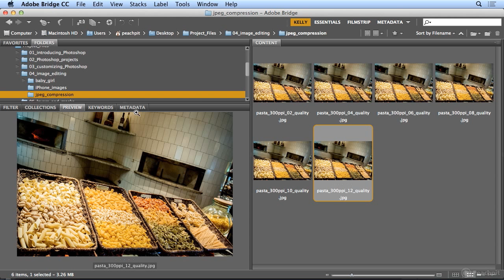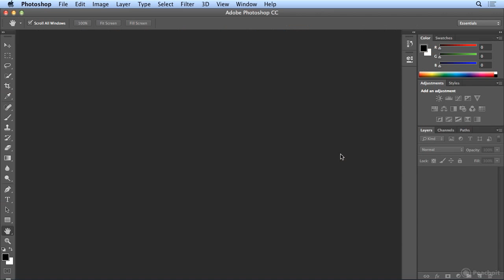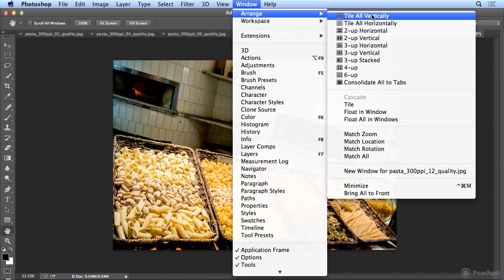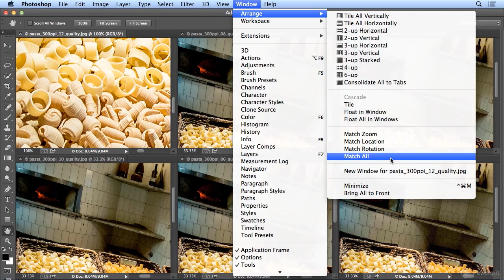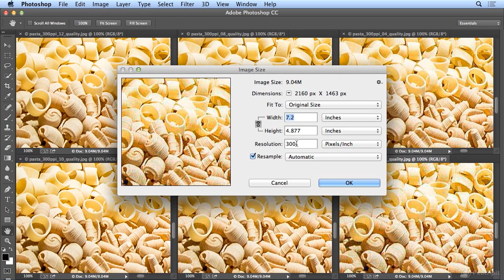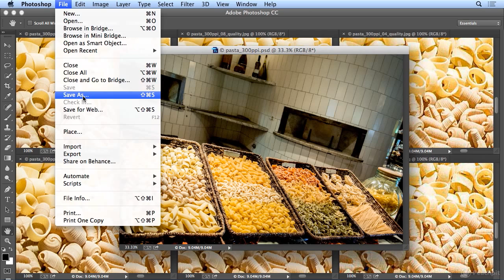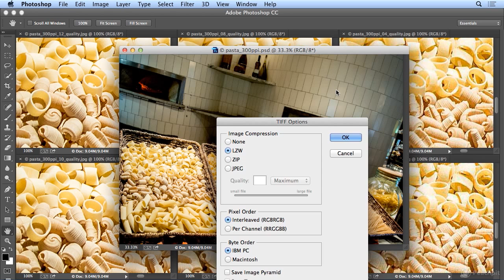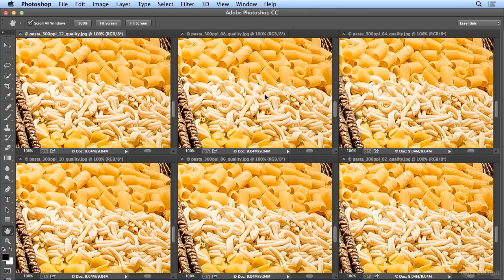038.File Size, File Formats and Compression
038.File Size, File Formats and Compression Adobe Photoshop CC: Learn by Video

By Kelly McCathran
Published Oct 9, 2013 by Peachpit Press. Part of the Learn by Video series.

This critically-acclaimed interactive training program from Adobe Press combines exceptional quality high-definition video and a printed reference to teach the fundamentals of Adobe Photoshop CC.

Including more than 13 hours of video tutorials, the course comes complete with lesson files, assessment quizzes, and review materials. Experienced instructor Kelly McCathran presents a comprehensive introduction to Photoshop, including best practices as well as fundamental photography and image editing concepts. Beginning with an overview of the Photoshop interface, Kelly goes on to cover Photoshop's powerful tools including features new to CC such as non-destructive editing using Adobe Camera Raw 8 within Photoshop, the new Smart Sharpen tool, rounded rectangle options, how to work in the Creative Cloud, and more.

Introducing Photoshop CC
Photoshop Projects
Customizing Photoshop
Image Editing Concepts
Layers and Masks
Image Adjustments & Retouching
Improving Images with Adobe Camera Raw
Working with Type and Creating Mock-Ups
Video Editing, 3D and Special Effects
Outputting Your Images

Category: Design

Mac OS X+ or Windows 7+
Working internet connection

Learn how to use the Creative Cloud
Learn Levels, Adjustments, and Curves
Use layers and masks
Retouch photos
Work with Adobe Bridge
Using Photoshop to edit video
How to export your images for the web

Students
Professionals
Graphic Designers
Web Developers
Photographers
Beginners